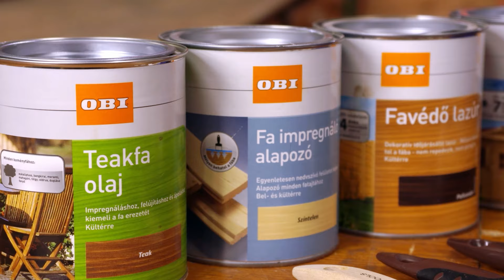Faanyagok védelme - Ötlettől a megoldásig - OBI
A faanyagok megfelelő védelme kulcsfontosságú ahhoz, hogy hosszú távon megőrizzük természetes szépségüket és tartósságukat! 🌲 Ebben a videóban bemutatjuk, hogyan óvhatod meg a fát az időjárás, nedvesség ellen. 🌧️

Kövessétek az alábbi lépéseket! 👇

🛠 Lépések 🛠
00:00 - Üdvözlünk az OBI Ötlettől a megoldásig műsorában!
0:53 - Módszerek
1:19 - Favédő olajak
2:15 - Fa alapozók
2:52 - Favédő lazúr
3:56 - Ecsetek
4:41 - Hengerek
4:58 - Festékek eltávolítása
5:31 - Különbségek a faápolók között
6:12 - Teakfa olaj
6:46 - Favédő lazúr
7:21 - Összegzés

Felújítanád a nappalid? Felfrissítenéd a kertet? Szeretnél egy igazán egyedi kinézetű konyhát magadnak? Akkor tarts velünk az OBI ""Ötlettől a megoldásig"" sorozatában, és inspirálódj velünk!

Ne felejts el csatlakozni hozzánk a közösségi felületeinken is, ha elsőként akarsz értesülni az új tippekről, akciókról: